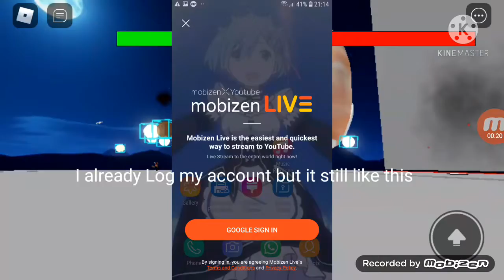announcemt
Game Link

Record by Mobizen